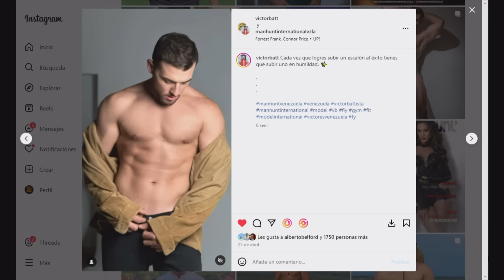SÁBADO EN LA NOCHE – (BLOQUE 2) 08/06/2024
Víctor Batistta nos cuenta sobre su experiencia en el concurso internacional en Tailandia, siendo el 3er. Finalista de Manhunt Internacional